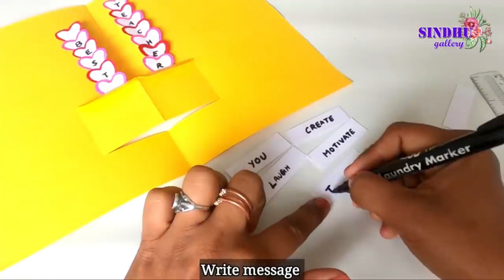Teachers day card | DIY teacher's day card | handmade teachers day pop-up card making ideas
Hello everyone,
Today I made beautiful card and message for teachers on the special teachers day . Try this out and share with ur teachers.